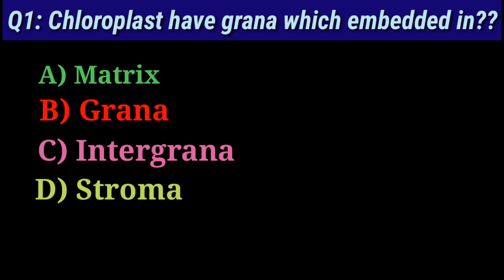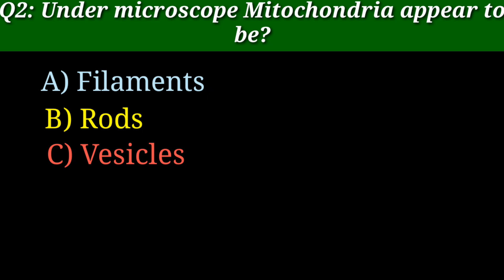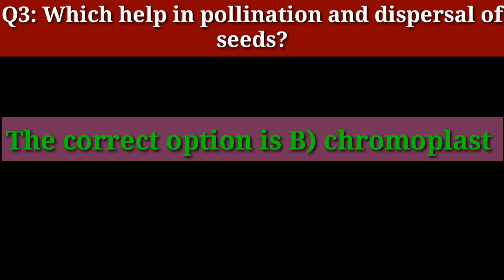Ppsc test preparation || most repeated mcqs in 2022 || ppsc Mcqs in 2023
Zoology School make lectures about zoology, biology & other subjects. In this channel different lecture of different classes are upload very carefully. I hope everyone gain knowledge from my lecture videos.